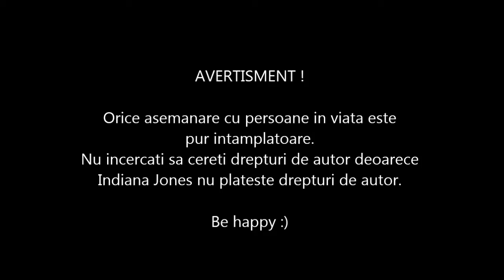Indiana Jones si Comoara lui Matei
Indiana Jones si primul lui Detector de Metale !
Vizionare placuta !
Comoara a fost predata de cei trei la Muzeul de Istorie.